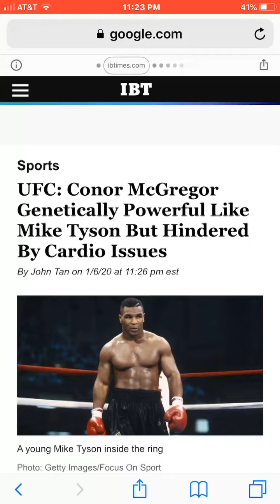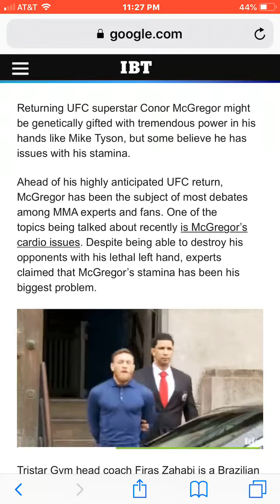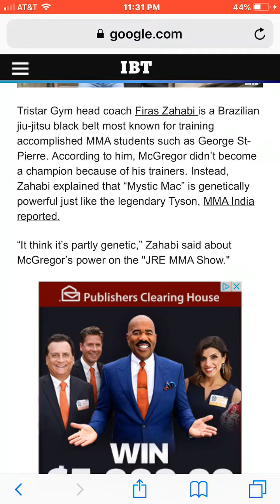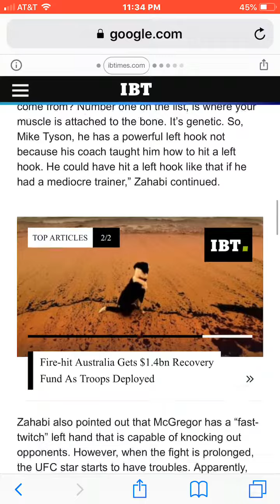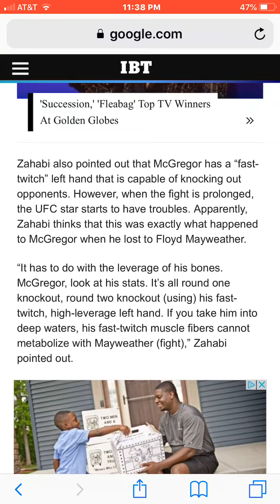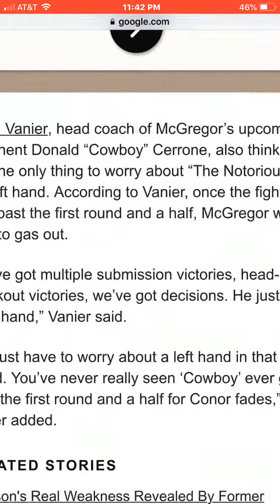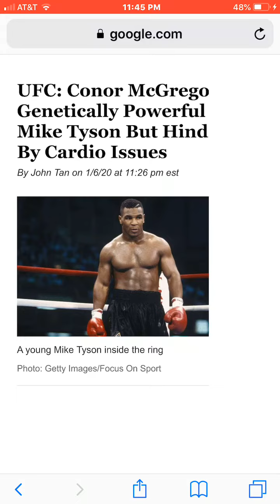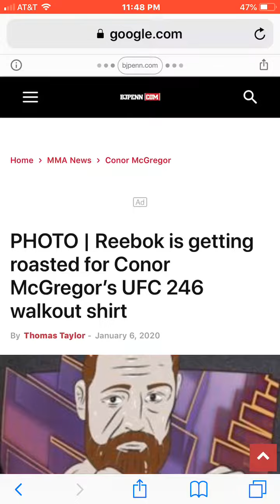Conor McGregor Genetically Like Mike Tyson For UFC 246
Super Cash has Money on Donald Cerone at UFC 246 . Conor McGregor has fast twitch , similar to mike Tyson . Once McGregor was cleared to return to action UFC wasted no time scheduling the Irishman’s return bout opposite Nurmagomedov.
“I’ve been telling you guys for ever that we had to wait until Conor’s stuff was handled in New York,” UFC president Dana White said. “It got done. Obviously it was very favorable for Conor.”